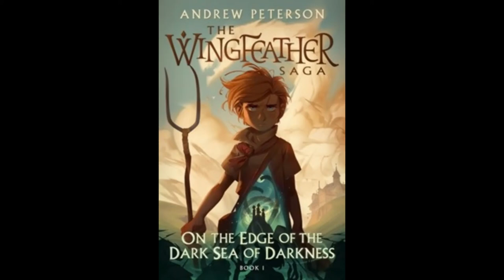1. On the Edge of the Dark Sea of Darkness: Ch 20 & 21 -Into the Manor & -The Horned Hounds